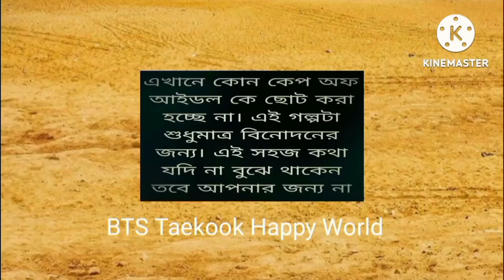আমার মাসুদ জামাই part 5 (taekook love story ) BTS Taekook Happy World